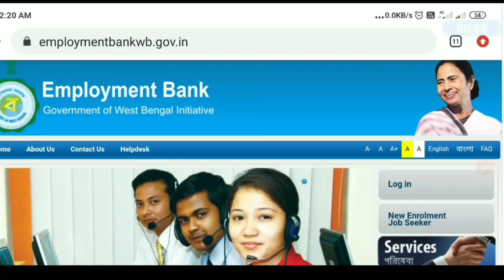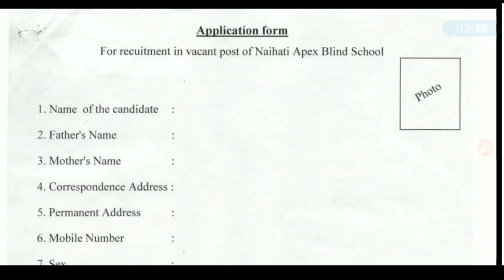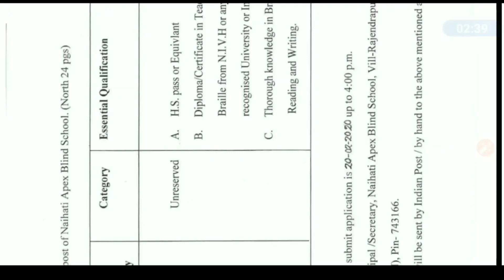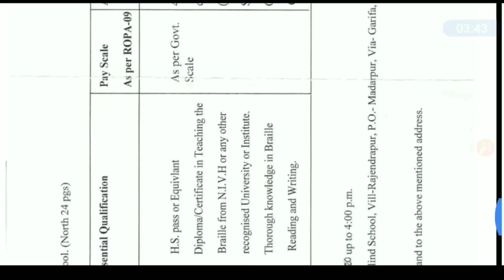যুবশ্রী বেকারদের জন্য নতুন বিজ্ঞপ্তি 2020 | Employment Bank New Recruitment | Yuvasree Prokolpo